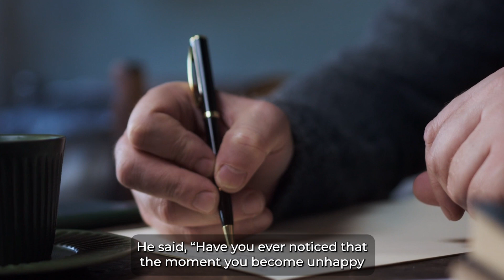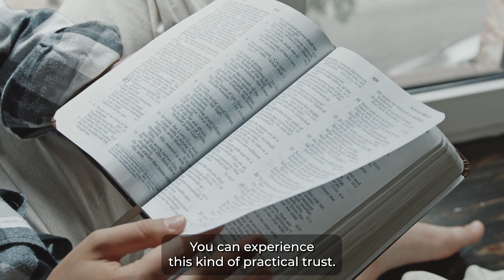Control - A Moment of Inspiration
Read about others who have found it makes sense to let go of the need to control.

What’s truly in control of us?

Cold symptoms and stress healed in the warmth of Love